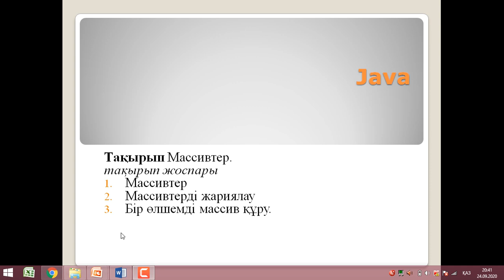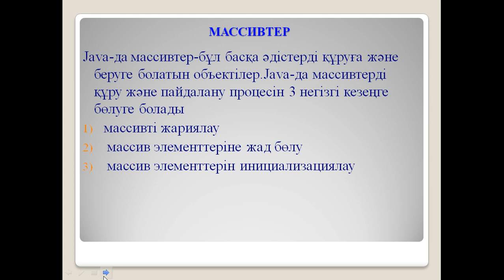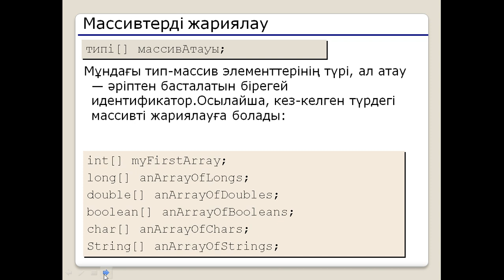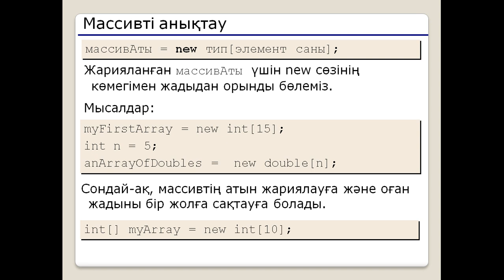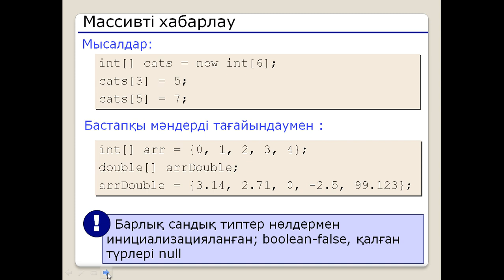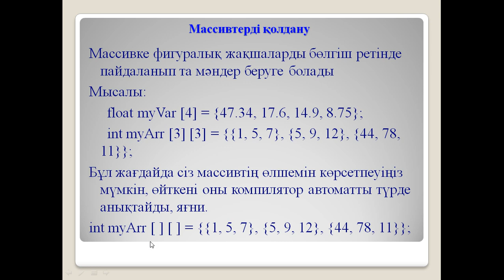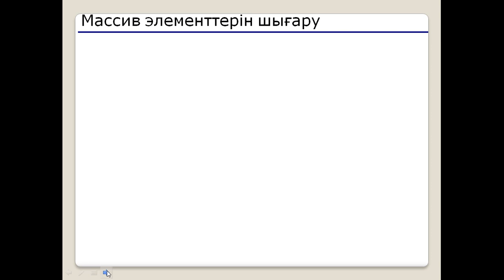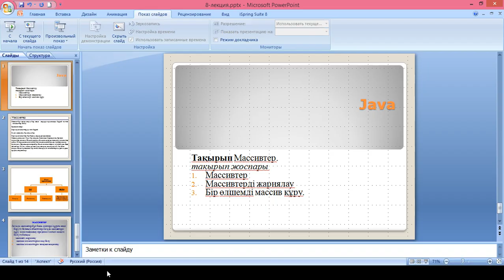КапароваЛЕ java прог тілі 8 дәріс